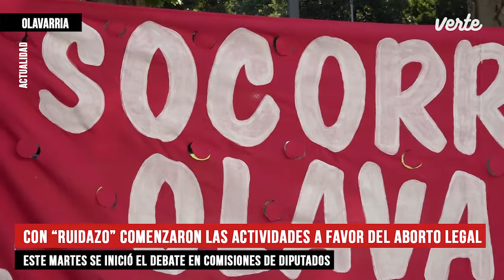Con "ruidazo" comenzó la semana por el aborto legal en Olavarría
Los feminismos de la ciudad impulsaron este martes una manifestación en el Paseo Jesús Mendía, donde se se pidió la aprobación urgente del proyecto de Interrupción Voluntaria del Embarazo.